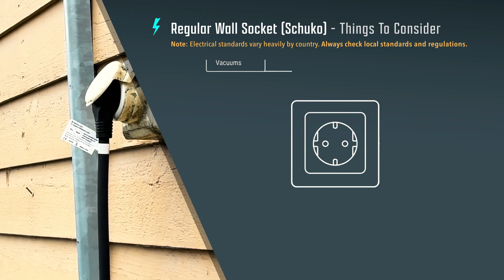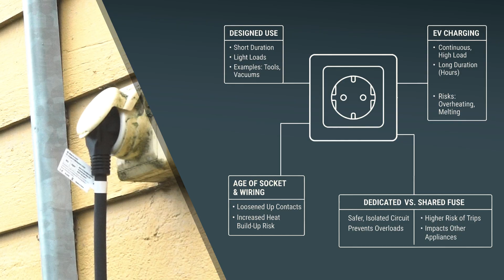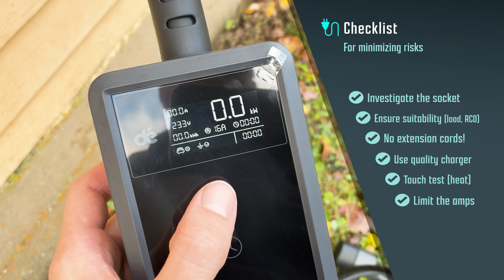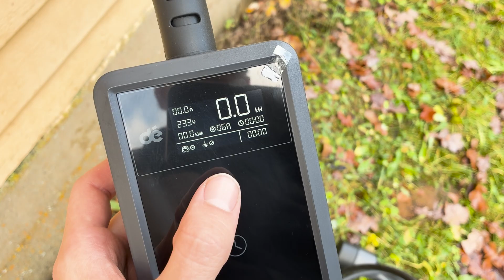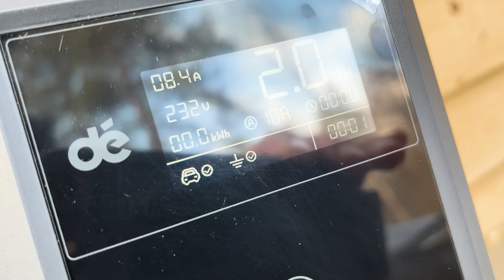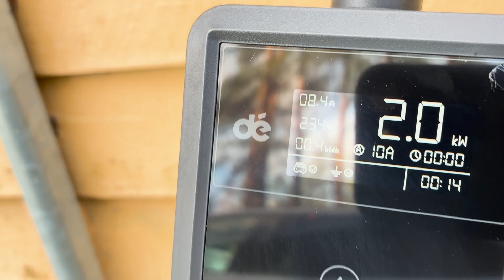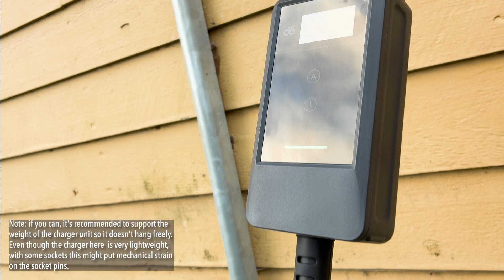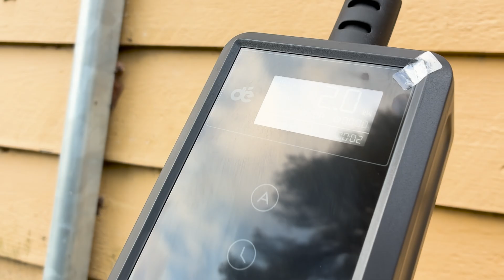Is It Safe to Charge Your EV from a Household Socket? (Schuko Guide)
Is it really safe to charge your electric car from a regular household socket (Schuko)?
The short answer is: it depends on your equipment.

In this video, I explore the truth about charging from regular wall socket with granny cables, the hidden risks of overheating old wiring, and how to charge as safely as possible if you don't have a wallbox yet, or are charging at guest accommodation for example.

Many new EV owners, especially new owners waiting for a wallbox installation or anyone traveling to holiday homes, summer cabins, airbnb ,etc, rely on standard sockets. But household outlets weren't originally designed for continuous high-power loads for 10+ hours. That's where heat build-up and melted plugs can become a real danger if you don't consider a few basic specs.

A quality schuko charger with necessary control over the current, and safety features is key to optimize safety. In this video I will showcase dé 3kW Type 2 Schuko Charger, which - unlike basic cables - features adjustable current settings (from 6A to 16A) and real-time monitoring on a very informative LCD screen.

So whether you are driving a BYD Seal like me or any other EV, this charger device gives you, I would say, more control, data and transparency than many cheaper alternatives.

Note that this video focuses on the European Schuko standard (Type F socket). Electrical standards vary heavily by country. Always check local standards and regulations.

In this video, I cover:
* The real problem with standard household sockets
* Most common use cases for using standard socket for EV charging
* Key actions and specs to optimize the safety and minimize risks
* Using a charger with adjustable current and safety features to charge BYD Seal
* Other relevant specs to consider like IP ratings and operating temperatures